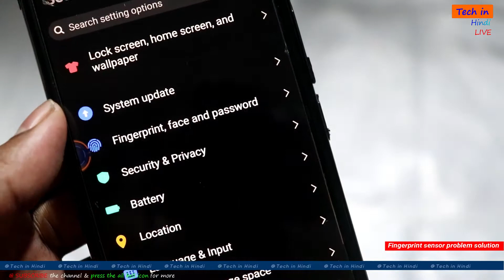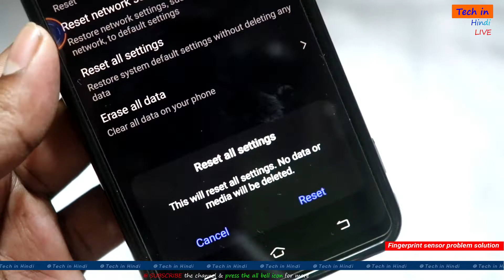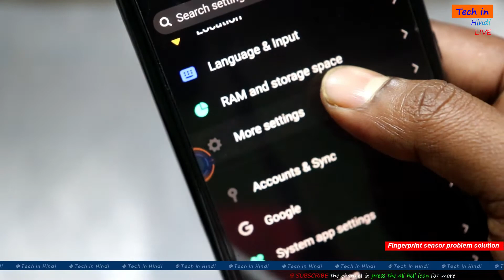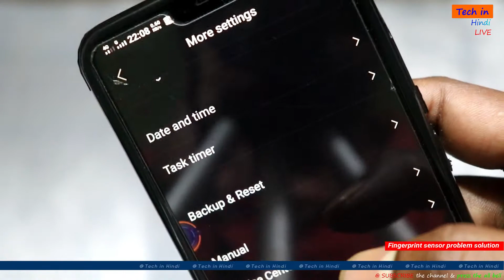Jio Internet Boost Setting on Mobile/jio apn setting new/mobile jio net speed increase kaise kare?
About Topic :-
1. How to increase jio internet speed on mobile.
2. Mobile net speed boost kaise kare?
3. Jio Apn settings on mobile to boost the internet speed
4. Two apn settings for jio mobile/jio sim
5. Fast internet speed on mobile
6. Latest trick for boost internet speed on mobile

Others top videos